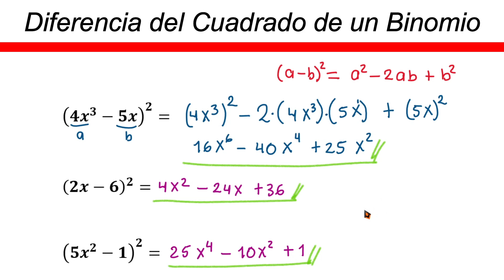✅👉 Cuadrado de un binomio negativo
🛑👉 En este vídeo te explico de forma muy fácil y rápida como resolver el cuadrado de un binomio negativo.